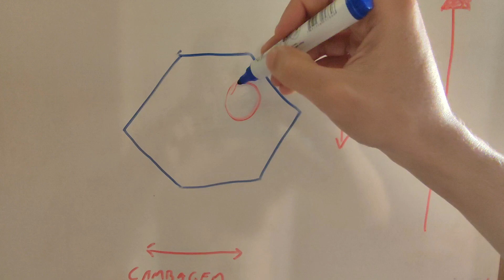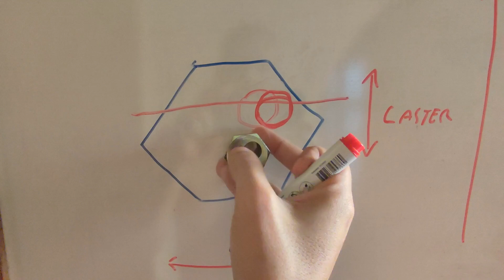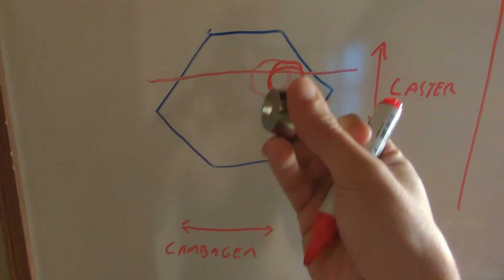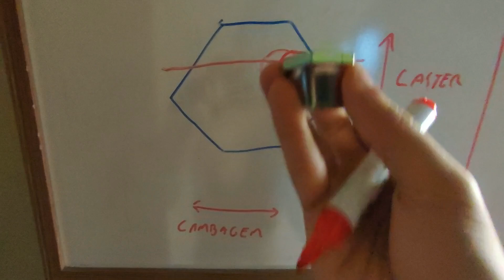Bucha excêntrica para corrigir a cambagem de fusca #2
Usando uma bucha excêntrica para alterar a cambagem do sistema. Comentários adicionais de como instalar sem zoar toda a geometria da suspensão